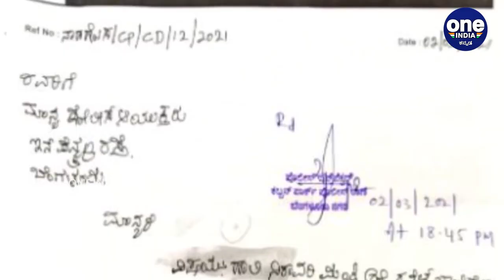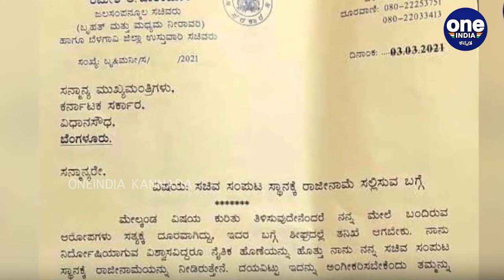Ramesh Jarkiholi CD Row, ಹುಡುಗಿಯ ಹುಡುಕಾಟದಲ್ಲಿ SIT ತಂಡಕ್ಕೆ ಸಿಕ್ಕಿದ್ದು ಏನ್ ಗೊತ್ತಾ? | Oneindia Kannada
ರಮೇಶ್ ಜಾರಕಿಹೊಳಿ ಅವರ ಜೊತೆ ವಿಡಿಯೋದಲ್ಲಿದ್ದ ಯುವತಿ ವಾಸವಾಗಿದ್ದ ಬೆಂಗಳೂರಿನ ಆರ್​ಟಿ ನಗರದಲ್ಲಿರುವ ಮನೆಯಲ್ಲಿ ನಿನ್ನೆ ರಾತ್ರಿ 10 ಗಂಟೆಯವರೆಗೂ ಎಸ್​ಐಟಿ ತಂಡ ಪರಿಶೀಲನೆ ನಡೆಸಿತ್ತು. ಈ ವೇಳೆ ಆಕೆಯ ಮನೆಯಲ್ಲಿ 9.2 ಲಕ್ಷ ರೂ. ಹಣ ಪತ್ತೆಯಾಗಿದೆ. ಆ ಹಣವನ್ನು ವಶಕ್ಕೆ ಪಡೆದು, ಹಣದ ಮೂಲದ ಬಗ್ಗೆ ವಿಚಾರಣೆ ನಡೆಸಲಾಗುತ್ತಿದೆ.

The IT team raided the home of the young woman who was in the video with Ramesh jarakiholi at 10 pm last night.  At this time, she was paid Rs 9.2 lakh.  Money is found.  The money was seized and the source of the money is being investigated